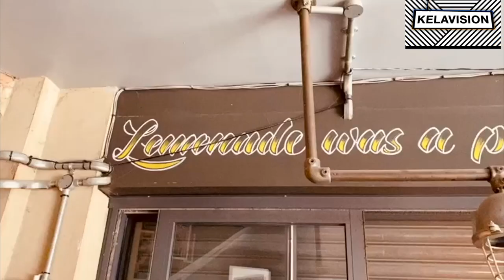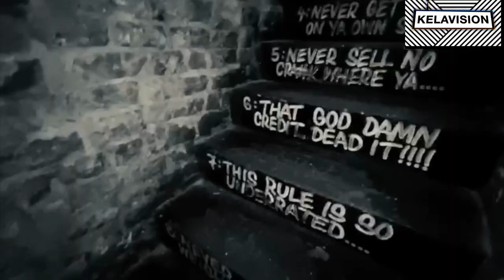BLOOD SWEAT & TEARS! -THE CREATION OF LONDONS NO.1 HIP HOP BAR & CHUCK D'S FAVOURITE HANG OUT SPOT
(filmed before and during lockdown) this is an in-depth look into the world of The Chip Shop, London’s home of Hip Hop culture.
ft. ICE T, KRS ONE, MONIE LOVE, MC EIHT, MR CHEEKS, JERU THA DAMAJA, RAH DIGGA, RAG N BONE MAN, DMC (RUN DMC) and many more! ENJOY!